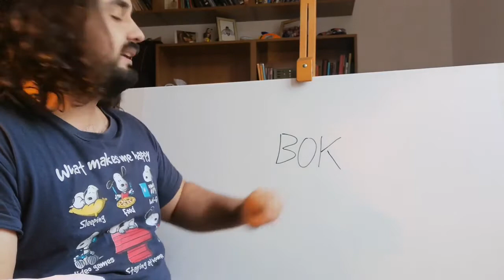DICCIONARIO ESPAÑOL-SUECO : LIBRO 🇪🇸🇸🇪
¿Cómo se dice libro en sueco? ¿Cómo se escribe libro en sueco? ¿Cómo se pronuncia libro en sueco? Estas preguntas se responden en esta entrada de este diccionario español-sueco online y gratis. 🇪🇸🇸🇪

BOK - / boʊːk / (aprox.)

► 🖥️ ¡Visita mi CANAL DE ODYSEE!
► 💰 ¿Quieres hacer una donación única o hacer un encargo? Puedes usar PAYPAL
► 📚 Únete al grupo de FACEBOOK para estudiantes hispanohablantes interesados en aprender NÓRDICO ANTIGUO
► 📚 Únete al grupo de FACEBOOK para estudiantes hispanohablantes interesados en aprender DANÉS MODERNO
► 📚 Únete al grupo de FACEBOOK dedicado a la comunidad de gente hispanohablante interesada en aprender NORUEGO MODERNO